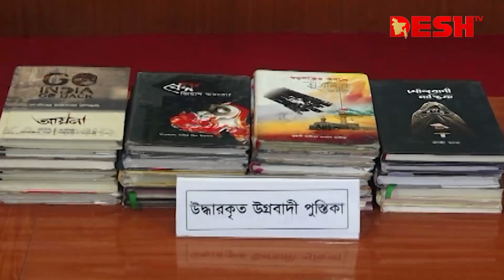জঙ্গি সংগঠন আনসার আল ইসলামের ৬ সদস্য গ্রেপ্তার: র‍্যাব | RAB | Desh TV News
»» Office Address:
42, Shaheed Sangbadik Selina Parveen Sarak, Malibag 1217 Dhaka, Dhaka Division, Bangladesh